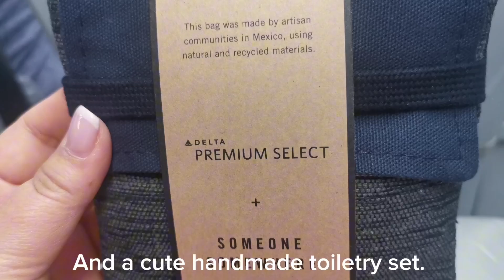It's time to go home.